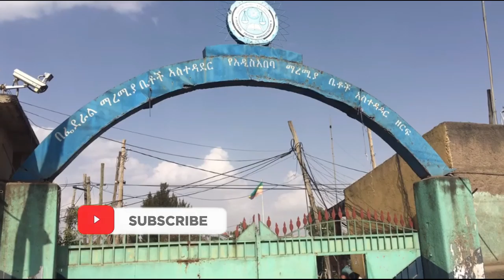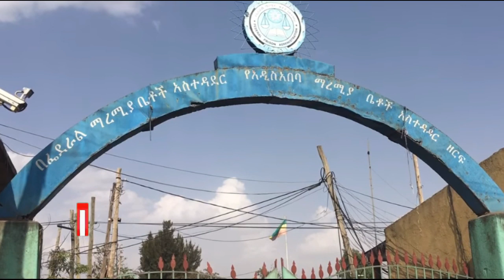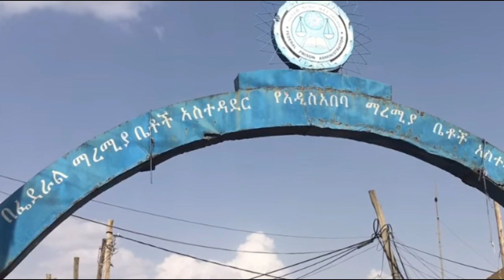Ethiopia: የኢትዮታይምስ የዕለቱ ዜና | EthioTimes Daily Ethiopian News | Abdi illy | Abiy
EthioTimes Media creates its own original contents focusing on news and education that promote positive social development among Ethiopians all over the world.

The news videos include balanced reports that include different perspectives.

Berhanu Nega | Beyene Petros | Abdi Illy | Abiy Ahmed | Ezema